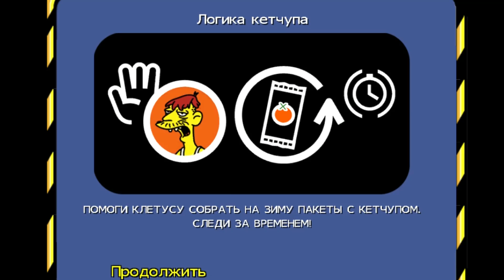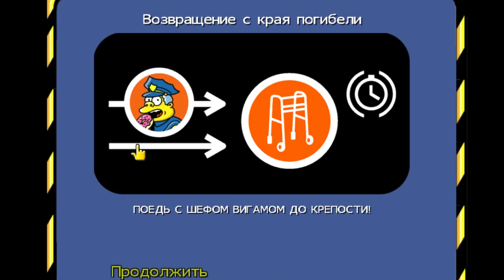МАРДЖ В ПОГОНЮ ЗА ПРАВДОЙ-4 The Simpsons Hit & Run